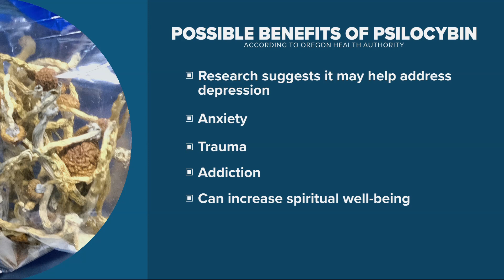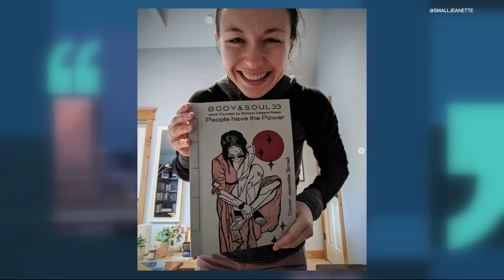One of Oregon’s first licensed psilocybin facilitators talks about the process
We spoke to Jeanette Small, part of that first graduating class.